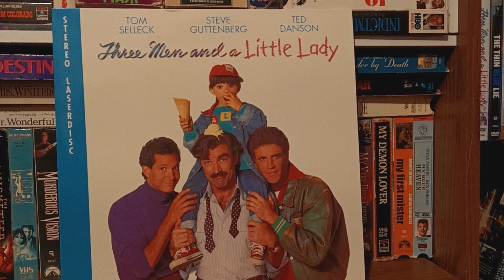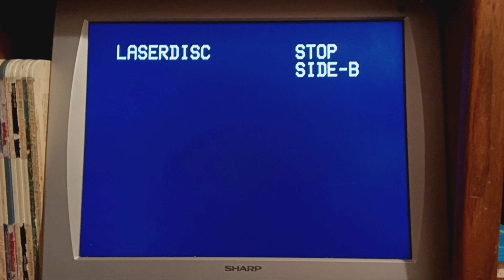Opening And Closing To Three Men And A Little Lady 1991 Laserdisc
Here's The Opening And Closing For 1991
Laserdisc Of Three Men And A Little Lady
First Up The Opening
1.Red Orange FBI Warning Screen
2.1987 Touchstone Pictures Logo[Fanfare]
Next Up The Closing
1.Closing End Of The Film
2.1987 Touchstone Pictures Logo[Again]
That's All
Jean Francois Lepetit Interscope Communications